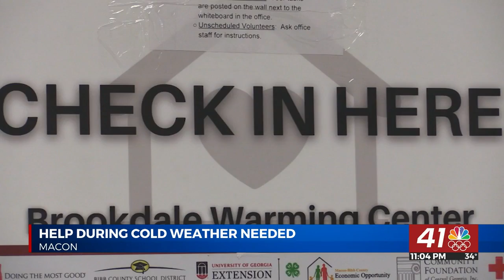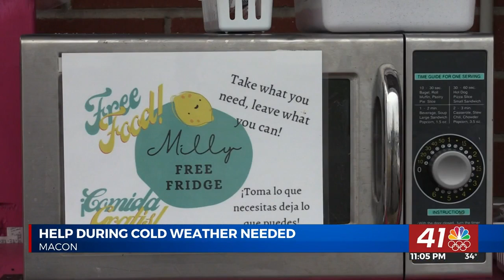Organizations need help ahead of winter weather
MACON, Georgia(41NBC/WMGT)— Parts of Middle Georgia are under a wither weather advisory beginning Friday night.